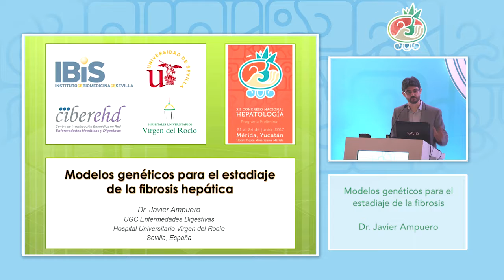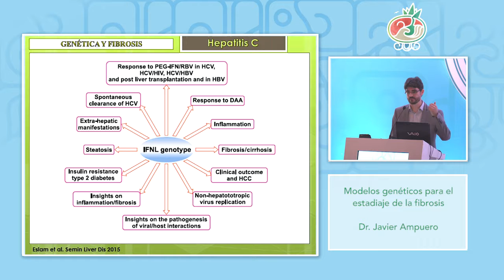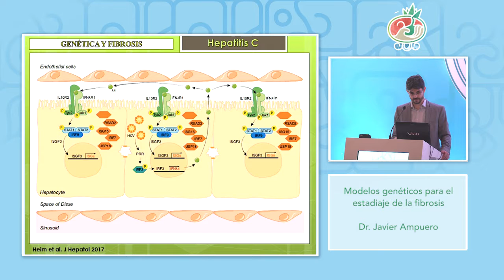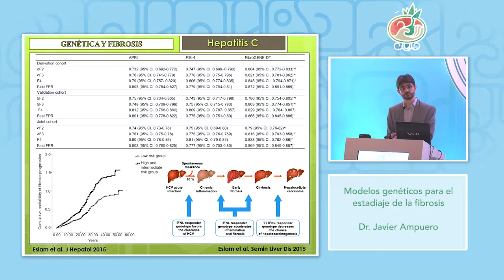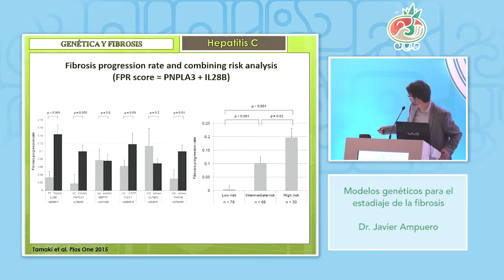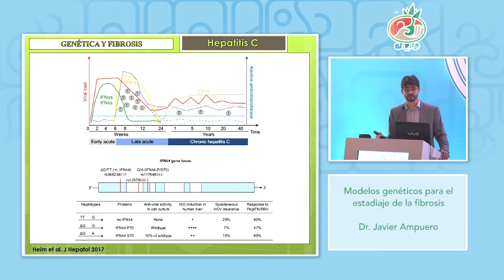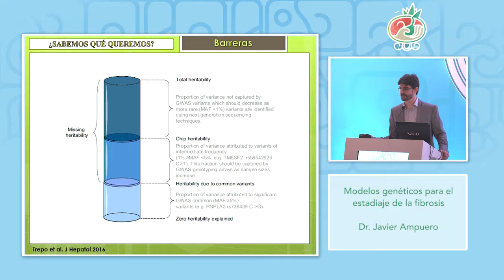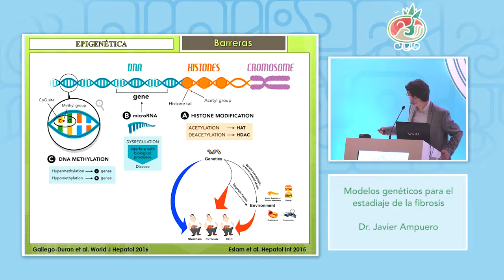Módulo I - Modelos genéticos para el estadiaje de la fibrosis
XII Congreso de Hepatología
Dr. Javier Ampuero